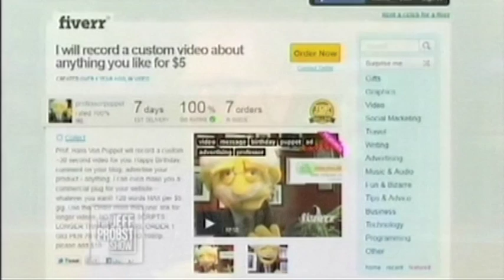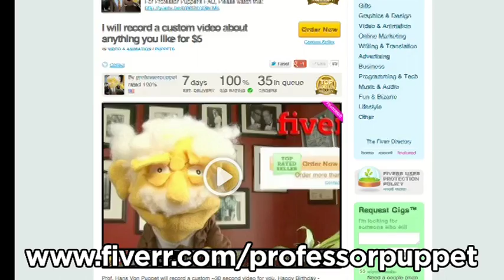Mark W. Gray on the Jeff Probst Show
Mark W. Gray discusses Fiverr.com on the Jeff Probst Show

How about videos from Vidcon 2012 (These are awesome, with BLT, Brittani Louise Taylor, ExoticJess, 5 Second Films, and more

If you're OVER 18, see Hans' Adult Sex Advice in his series "Hans on Sex, Professor Puppet After Dark"